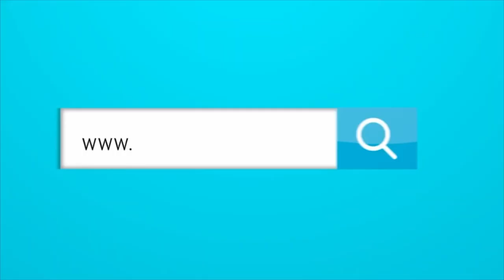¿FUE JARLAN BARRERA EL ÚLTIMO 10 BUENO DEL JUNIOR?